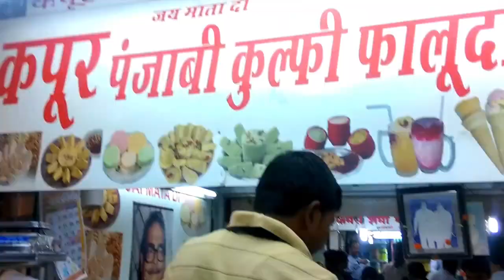Bodypower expo 2016 mumbai 2016 Day 2 & 3 Thakur Anoop Singh Posing & Steve Cook Inspiration Speech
Bodypower expo 2016 mumbai Ft. Thakur Anoop Singh Posing & Steve Cook Inspiration Speech

amateur bikini contest
best home exercise equipment
body building competition
body expo
body power expo
body power health and fitness
bodybuilding competition
bodybuilding contest
bodybuilding events
bodybuilding expo
bodybuilding schedule
bodybuilding shows
bodypower
fitness competition
india power
natural bodybuilding competition
physique competition
teen bodybuilding competition
world fitness

Hotpavan